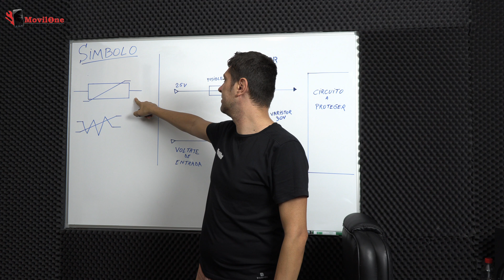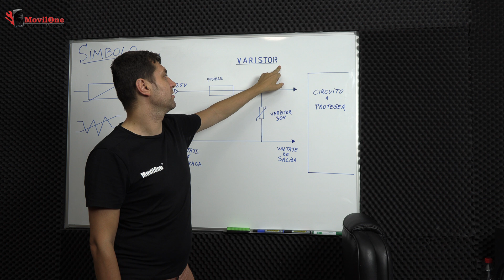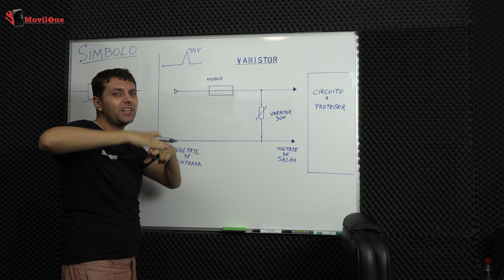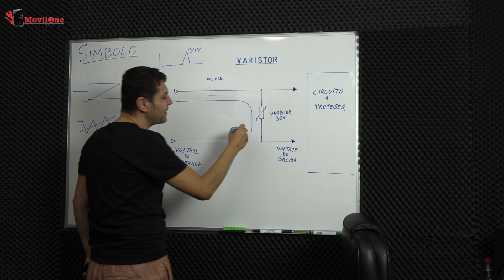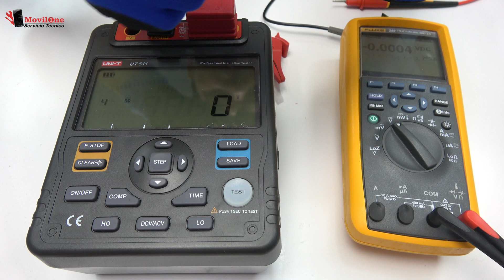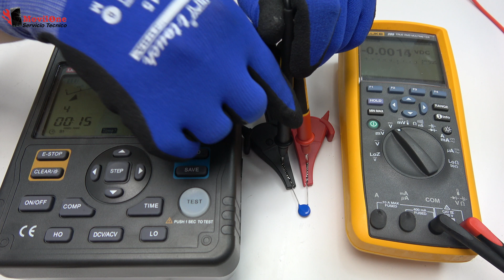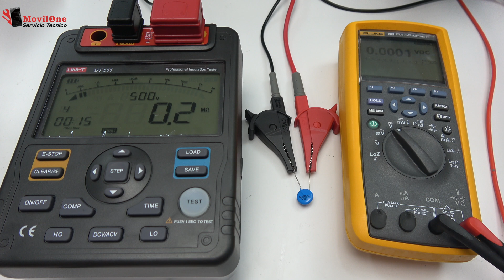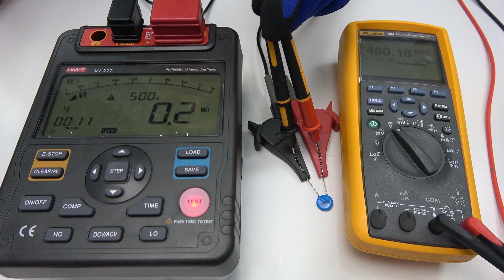Varistores SMD Clase 17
Cómo medir los Varistores SMD, como funcionan y cómo protegen los circuitos electrónicos.
Normalmente un varistor o un VDR, es un componente que ayuda a proteger los circuitos electrónicos disminuyendo su resistencia cuando la tensión eléctrica aumenta. Son componentes muy rápidos y ayuda a limitar estos picos de voltajes.

Esta es la clase numero 17 del Curso de Componentes SMD.

En esta clase, vamos a aprender de forma fácil, todo el funcionamiento de un varistor SMD o un VDR. Al final de la clase vamos a utilizar un medidor de aislamiento o un megóhmetro para medir estos componentes. Estos varistores protegen a base de destrucción.